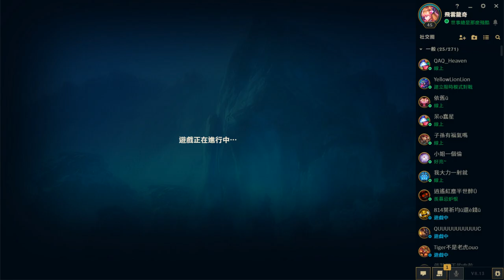英雄聯盟LOL - 杰西 - 其實不太了解這隻怎麼玩喔-隨機場喔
*BGM*